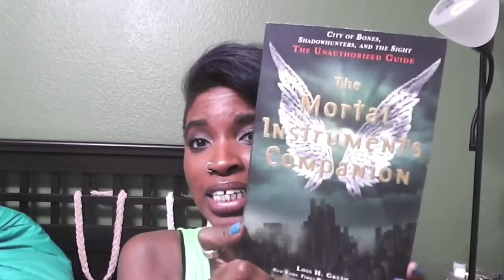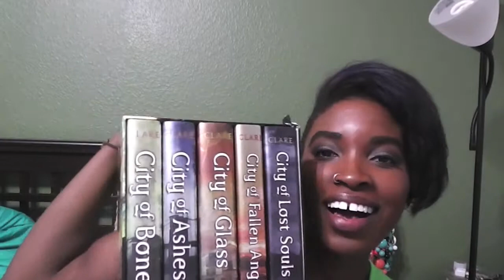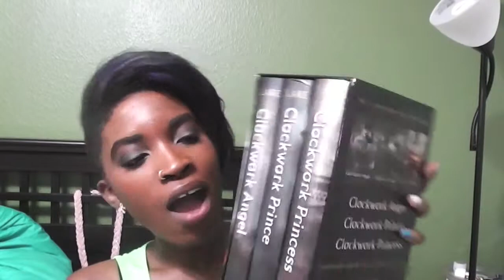The Mortal Instruments | Haul of a Fangirl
Now you know my secret: I'm a fangirl. A HUGE fangirl. And I don't apologize! In the coming months, I will probably be doing similar videos with Catching Fire & Divergent, so in the words of Scar from The Lion King, "Be Prepared!".